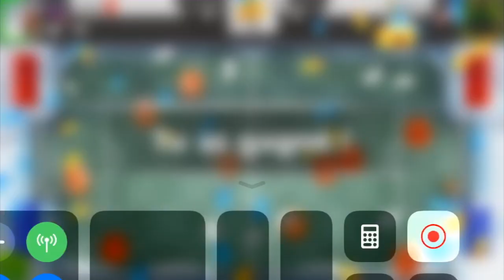Soccer Stars - ON est la... 1 mois plus tard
Je publie ce match enregistré il y a un peu plus d'un mois contre King. Très peu de montage, mais c'est ça ou je le mettais jamais en ligne. J'ai des beaux buts en réserve mais il me faut du temps pour tout mettre en place.
Le Discord ? Je suis grave dessus mais pas sur celui de Soccer Stars désolé il y a des choses beaucoup plus urgentes en ce moment. Pour ceux qui le souhaite nous mettons en place une radio libre pour tous les indignés et casseurs de système pourri .

Bonne vidéo les gens.

Snap: jozesoccer
Google: kitutoulol